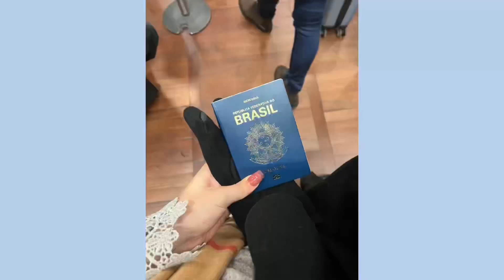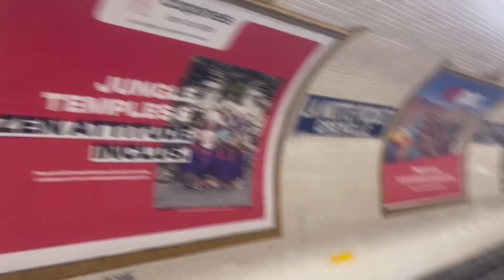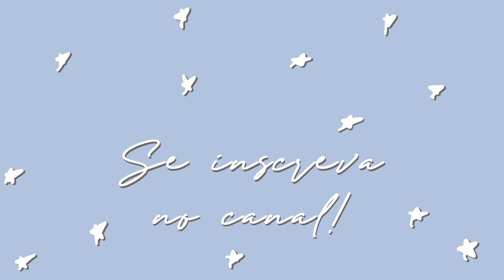VLOG Paris | Torre Eiffel, Arco do Triunfo e nosso último dia de viagem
Oii gente! Hoje vim trazer pra vocês meus últimos dias de viagem, espero que gostem!